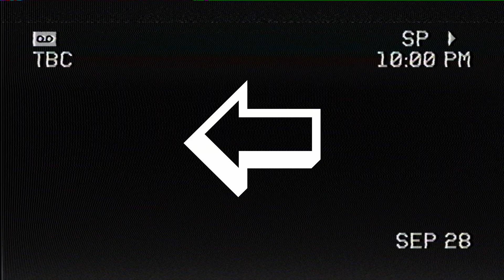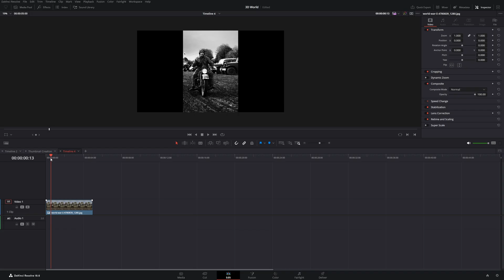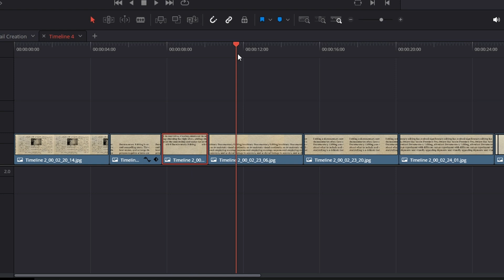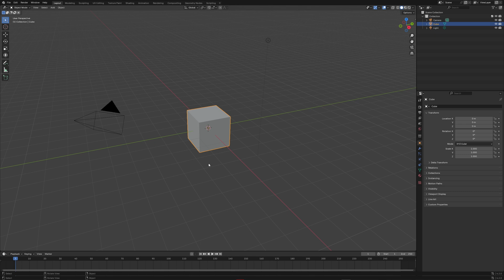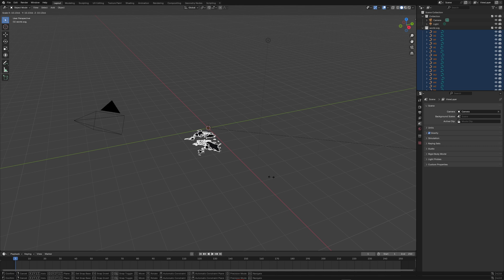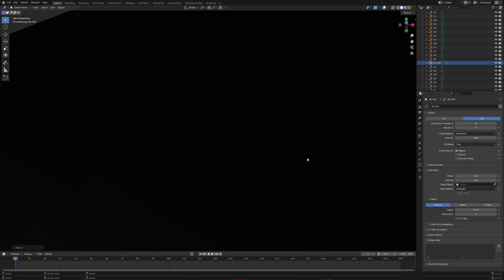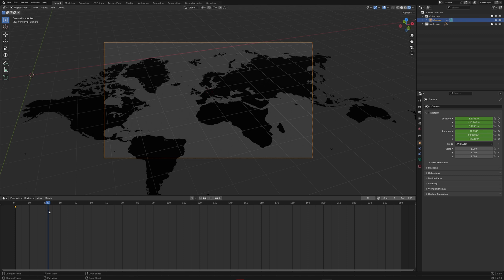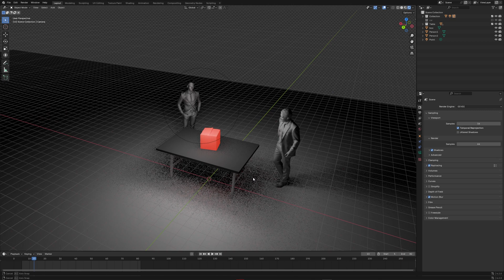Edit Like a Documentary Pro – Steal These 5 Techniques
What Makes Johnny Harris’s Edits So Addictive?
In this tutorial I show how to edit documentaries like the Channels Johnny Harris, fern, Imperial and Simplicissimus.
Master Documentary Editing in 5 Easy Steps Like Johnny Harris

*High quality Music & SFX: (SAFE 70% on your first year)